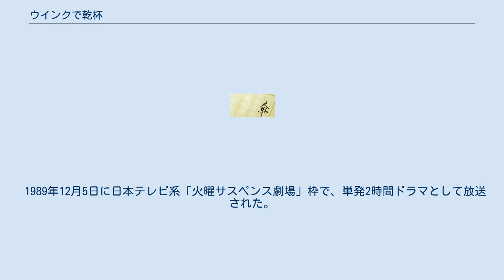ウインクで乾杯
『ウインクで乾杯』（ウインクでかんぱい）は、東野圭吾の推理小説。
祥伝社から1988年に『香子の夢―コンパニオン殺人事件』の題名でノン・ノベル（新書）版が刊行され、1992年にノン・ポシェット（現祥伝社文庫）版が刊行された際に改題された。
 パーティコンパニオンの小田香子には大きな夢がある。
800万円ぐらいの品物を、カボチャを購入するような気軽さで、「ポンと買いたい」のだ。
そのためには、玉の輿に乗らねばならない。
資産家との出会いが多いこの仕事は、彼女の夢を叶えるに、お誂え向きの条件を整えていた。
 チャンスを伺う相手、不動産会社の御曹司である高見からの誘いを受け、狂喜する香子。
だが、望ましい展開には至らなかった。
同僚の牧村絵里が、遺体となって発見されたためである。
絵里は、ホテルの一室で、青酸化合物の入ったビールを飲んで息絶えていた。
現場が密室状態であったことから、警察は自殺と判断するが、捜査陣の一員である芝田は釈然としない印象を持ち、独自の調査を開始する。
 そんな中、新たな事件が発生した。
絵里の親友が、自宅マンションで、扼殺死体となって発見されたのである。
 1989年12月5日に日本テレビ系「火曜サスペンス劇場」枠で、単発2時間ドラマとして放送された。